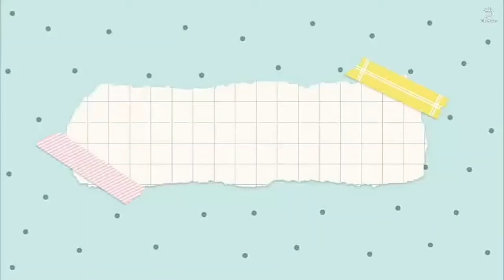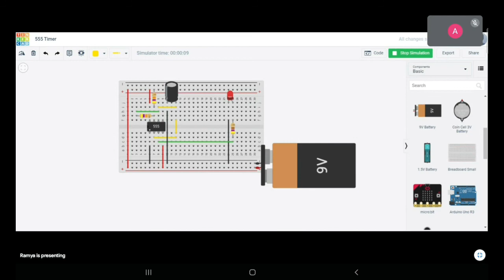Tinkered circuit with 555 timer